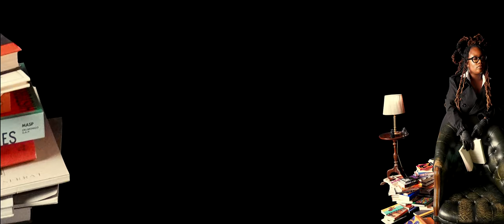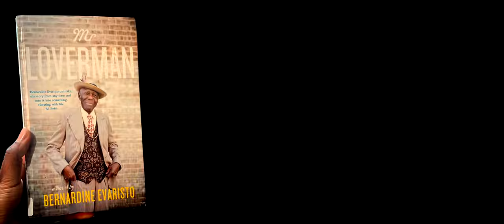POWER IN READING, a film by PRIM. Supported by Burberry.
Reading is information gathering and knowledge hoarding,  it's the underpinning of creativity. In every creative output is the research into the subject, the history, the place, the people who spoke on it before.

We all read. We all engage in the act of reading and through it we build. Everyday we build better for ourselves, our communities. Us forever.

Credits
Director - Sannchia Gaston
Creative Direction - PRIM Black
Executive Producer - K Bailey Obazee
Production - Little Giant Production
Producer - Louise Nindi
Assistant Producer - Sami Ambrose

Stylist - Justin Hamilton
Hair & Make Up - Karla Leon
Art + Movement Director - Abdourahman Njie
Photography - Bernice Mulenga

DOP - Terrence Wilkins
Focus Puller: Luke John
Gaffer: Charlie Relph
Spark: Elliot Kennedy
Spark Trainee: Gianni Morreale
Sound Recordist - Severin Black
Editor - Tajana Bunton-Williams
Audio Mix - Kieran Obazee
Studio - Klatch Studios

Music
808Charmer
sth Memphis Jeff

Cast
Adjani Salmon
Desire Desree
Finesse Onye
Grace Samba-Bandza
Josh Woolford
K Bailey Obazee
Kieran Obazee
Liv Little
Yodea Williams